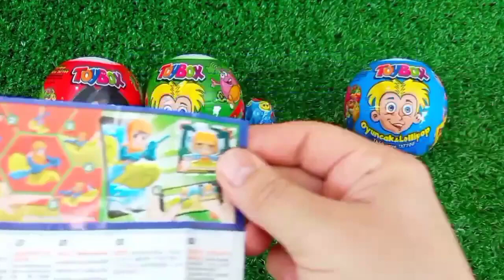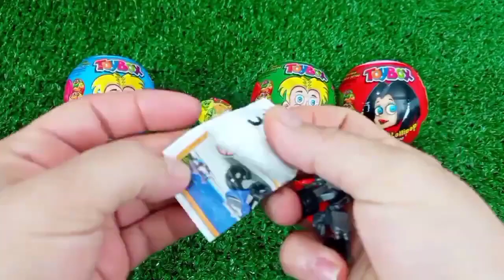Rainbow Satisfying Video | DIY How To Make Lollipop Candy Paw Patrol Fruits Cutting ASMR